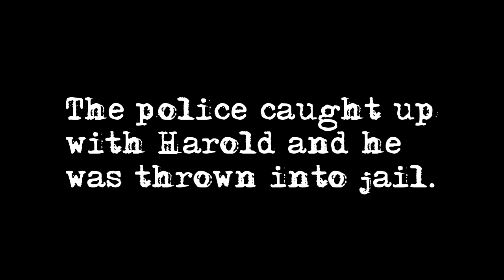AGK Shorts: AGK's Dad Goes to Jail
After being discovered as the culprit behind committing an arson on an animation studio, Harold attempts to escape, but soon gets thrown in jail and suffers the consequences.